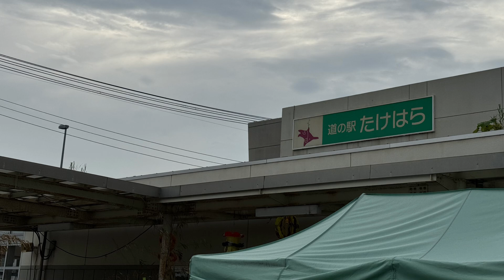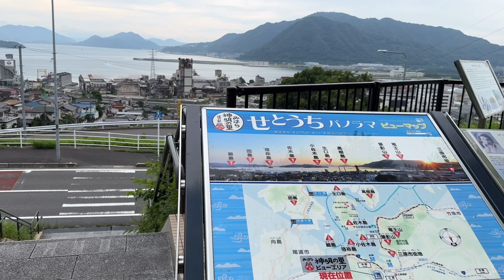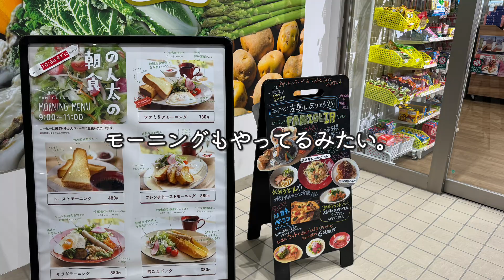【女ひとり車上生活】雨の日の車中泊、広島焼きでひとり乾杯する。【車中泊/広島】minivan life travel in Japan.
【使ってるお気に入りアイテム】
IHコンロ

00:00~オープニング
00:18~道の駅たけはら
01:18~道の駅みはら神明の里
02:46~道の駅西条のん太の酒蔵
04:06~車中居酒屋

【今まで行ったところ】
スタートは北海道→青森→鹿児島→宮崎→鹿児島→熊本→大分→福岡→佐賀→長崎→佐賀→福岡→山口→島根→鳥取→京都→滋賀→岐阜→愛知→静岡→山梨→長野→富山→石川→福井→新潟→山形→秋田→岩手→宮城→福島→栃木→群馬→埼玉→茨城→千葉→三重→和歌山→奈良→兵庫→岡山→広島

お店や値段の情報は撮影時のものです。
最新の情報は変わっている事もありますので、ご了承ください。
Store and price information is current at the time of shooting.
Please note that the latest information may have changed.
Date taken / August 2024
この動画が少しでもおもしろかった・息抜きになったら

使用素材：DOVA-SYNDROME, 効果音ラボ